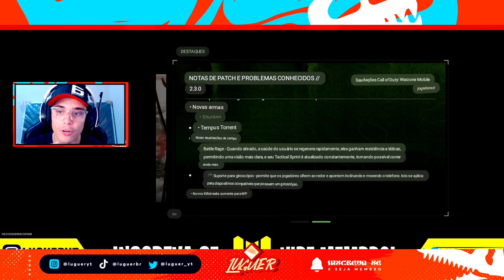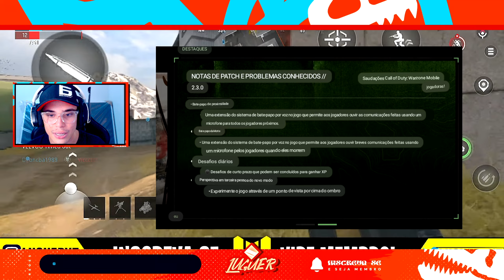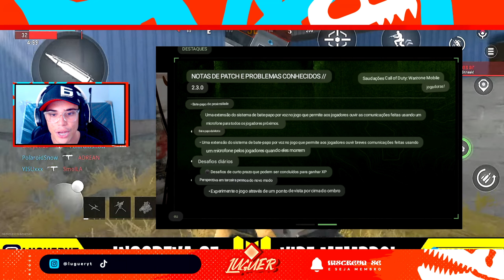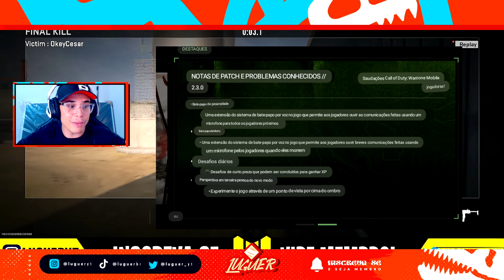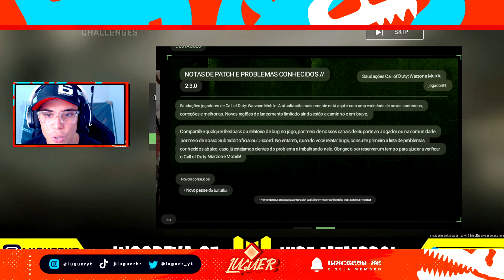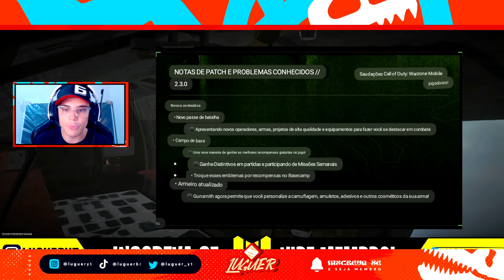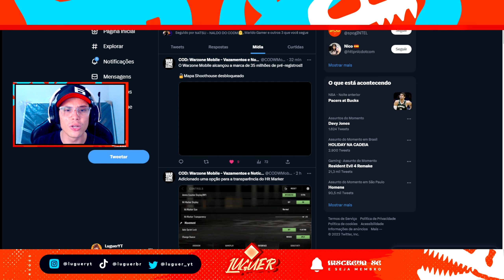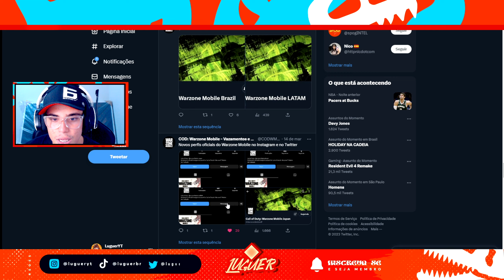3° PESSOA CONFIRMADO no WAZONE MOBILE! NOVA ATUALIZAÇÃO com MELHORIAS e OTIMIZAÇÃO?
use o cupom LUGUER10 para comprar qualquer coisa no site do REI DAS LUVINHAS!